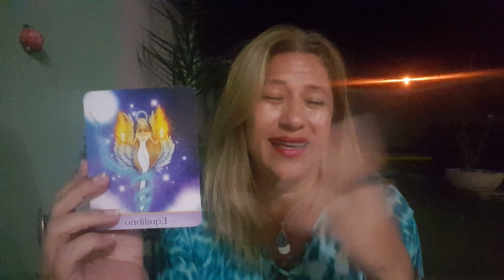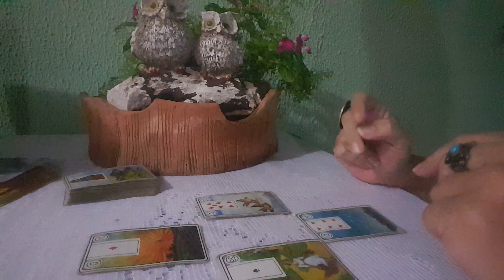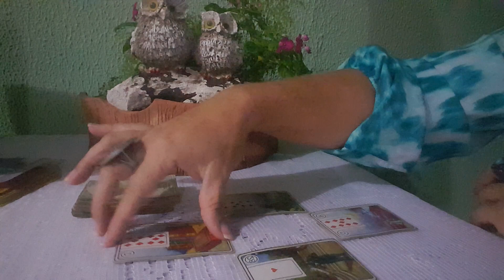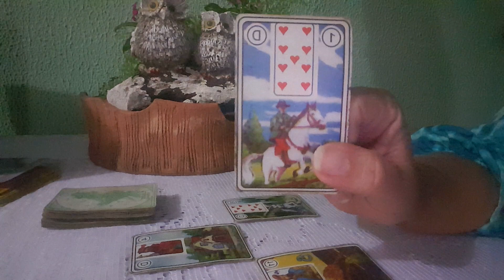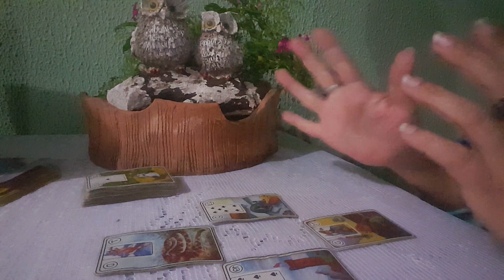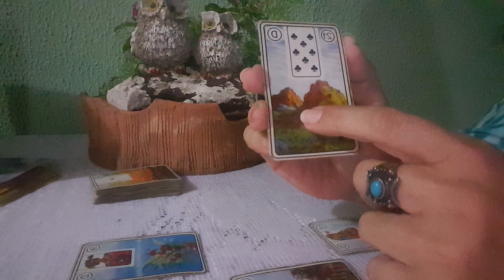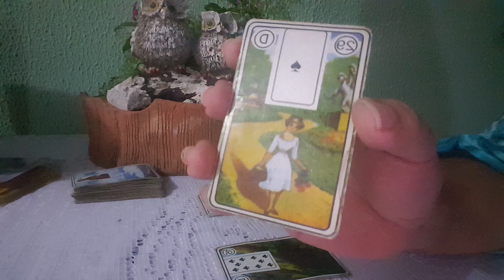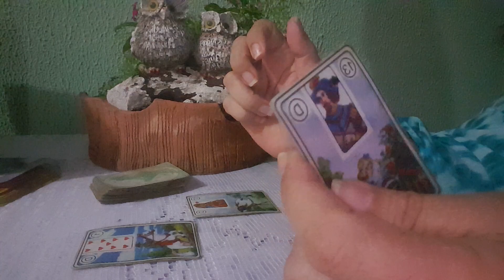Previsões para todos os Signos DE ÁRIES À CAPRICÓRNIO para a semana de 08 à 14.05.17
Previsões com Oráculo dos Anjos e Baralho Cigano
Informações sobre consultas:

Mensagem da Semana : 02:30
Aries 04:53
Touro 08:24
Gêmeos 10:25
Câncer 14:00
Leão 16:29
Virgem 20:50
Libra 23:58
Escorpião 26:33
Sagitário 29:30
Capricórnio 32:27 (continua no outro vídeo, pois não consegui editar por causa da minha internet que deu problema)